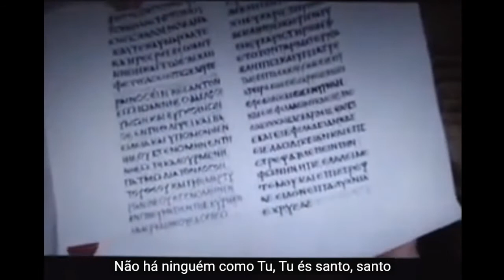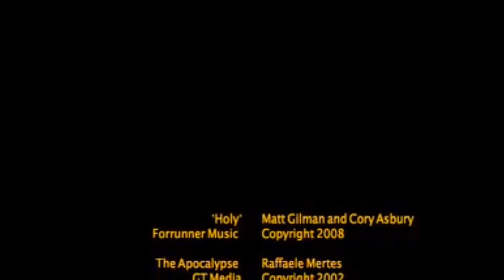Apocalipse de João - Santo - (Tradução Holy- Matt Gilman)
Se você desejar fazer uma doação voluntária
para ajudar o canal a trazer mais traduções
de videos cristãos :

Poupança Santander

Agência: 0021
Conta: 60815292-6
Cristiane S L Viana